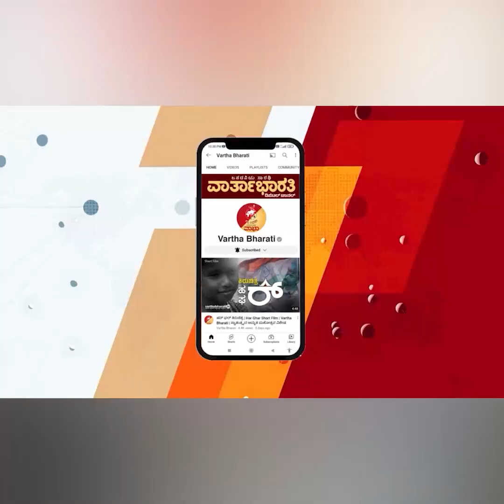UPSC ಪರೀಕ್ಷೆಗೆ ತಯಾರಿ ಹೇಗೆ ? | Mishal Queenie D'Costa, IRS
UPSC ಪರೀಕ್ಷೆಗೆ ತಯಾರಿ ಹೇಗೆ ?

►► ವಾರ್ತಾ ಭಾರತಿ EXCLUSIVE INTERVIEW

- ವಿವರಿಸಿದ್ದಾರೆ
► ಡ್ರಗ್ಸ್ ವಿರುದ್ಧದ ಕಾರ್ಯಾಚರಣೆಗಾಗಿ ಕೇಂದ್ರ ಸರಕಾರದ DRI ಶೌರ್ಯ  ಪ್ರಶಸ್ತಿ ಪುರಸ್ಕೃತ IRS ಅಧಿಕಾರಿ
ದಕ್ಷಿಣ ಕನ್ನಡ ಜಿಲ್ಲೆಯ ಹೆಮ್ಮೆಯ ಸುಪುತ್ರಿ

►► ಮಿಶಲ್‌ ಕ್ವೀನಿ ಡಿ’ಕೋಸ್ಟ
- ಉಪ ನಿರ್ದೇಶಕರು, ರೆವೆನ್ಯೂ ಇಂಟೆಲಿಜೆನ್ಸ್ ನಿರ್ದೇಶನಾಲಯ, ಮುಂಬೈ